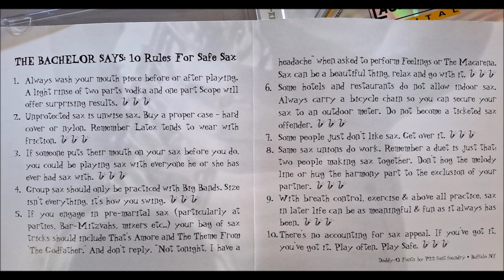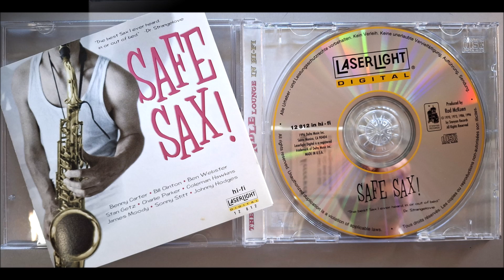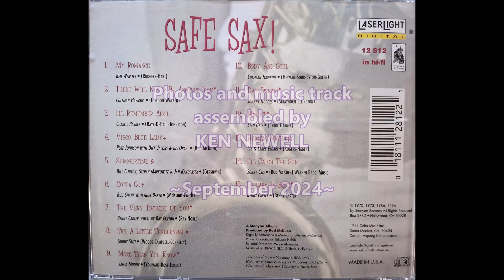"Summertime" featuring Bill Clinton, Stepan Markowitz & Jan Kanopasek.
In 1996 Stanyan Records issued a LaserLight CD entitled "Safe Sax!", which featured fifteen tracks of predominantly soft jazz/blues by saxophonists predominant in their field.

Yes, that's ex-President Bill Clinton playing one of the saxophones on this track.
While in high school, Clinton played saxophone in a jazz trio named the "3 Kings." The group was also known as the "Three Blind Mice" because they wore dark sunglasses while performing.

Jan Konopásek was a saxophonist and flutist and is considered one of the most important figures in modern Czech jazz. In the late 1950s and early 1960s he was one of the founders of the innovative Czech groups Studio 5 and SHQ.
In 1965 Konopásek emigrated to West Germany and eventually made his way to the United States where he earned a 1 year scholarship to the Berklee School of Music. Konopásek played with American musicians including the Woody Herman Orchestra, Lionel Hampton and Buddy Rich. Following the Velvet Revolution in 1989, Konopásek returned to the Czech Republic and in 1994 performed with US President Bill Clinton in Prague. Jan Konopásek passed away after a long illness in 2020.

I could not find any worthwhile information on a saxophonist named "Jan Kanopasek".

This track was recorded directly to computer from the CD and processed using Audacity software.
Creating just one video such as this from a single track on a CD takes around fifteen minutes from start to finish, therefore a fifteen-track CD takes around three hours to process.